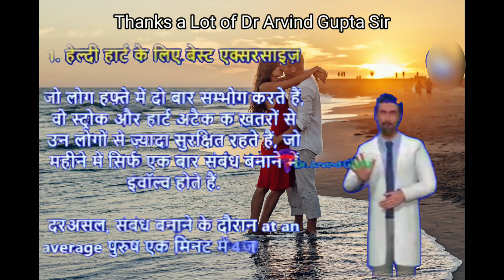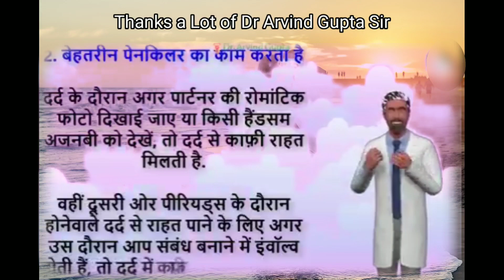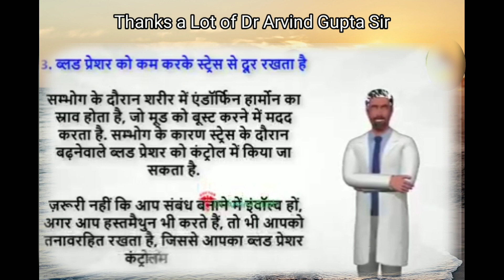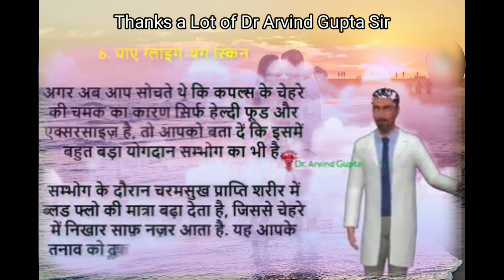महिला साथी से सेक्स करणे के 7 स्वास्थ्य लाभ | sex karne ke fayde | Dr Arvind Gupta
Thanks of Arvind Gupta Sir

Your Regards
Facts of Relationship